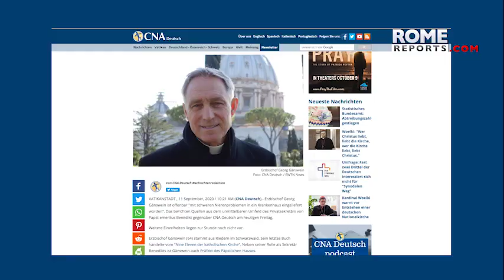Georg Gänswein has left the hospital and is recovering at home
If you want to know more about his life, you can watch the documentary "Benedict XVI: in honor of Truth",

September 17, 2020. The prefect of the Pontifical Household and Benedict XVI's secretary was hospitalized last week because of kidney problems.